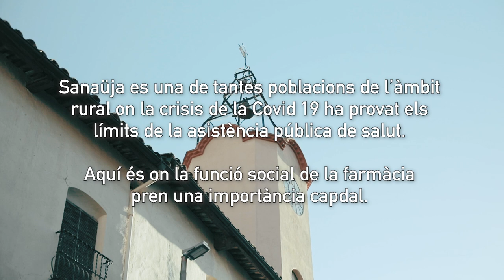Documental farmàcies teaser: Sanaüja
A Sanaüja com a molts altres pobles de Catalunya no tenien un CAP la farmàcia va ser l'encarregada de vetllar per la salut dels seus veïns. Recollim aquí els testimonis.

En Sanaüja como muchos otros pueblos de Cataluña no tenían un CAP la farmacia fue la encargada de velar por la salud de sus vecinos. Recogemos aquí los testigos.

Signa la nostra petició per a que els Farmacèutics tinguin el mateix tractament que la resta de personal sanitari i per a que el govern també reconegui la gran tasca social que estan duent a terme.

Firma esta petición para que los farmacéuticos sean considerados por las autoridades catalanas como parte del personal sanitario y para que el govern les reconozca también a ellos la increíble labor social que llevan a cabo.